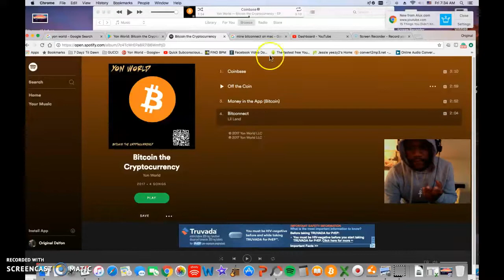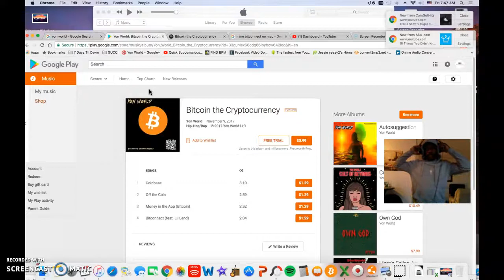THE FIRST BITCOIN RAP ALBUM!?? (DOPE AF!!!)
YON 🌍 WORLD •
Yon World Video Equipment

Youtube Vlog Camera
iPhone X
Macbook 13.3in
Director Suite for Windows
Best Touchscreen HP Laptop 1TB